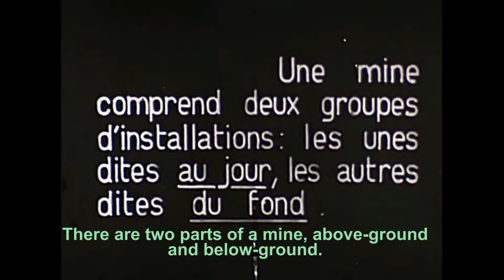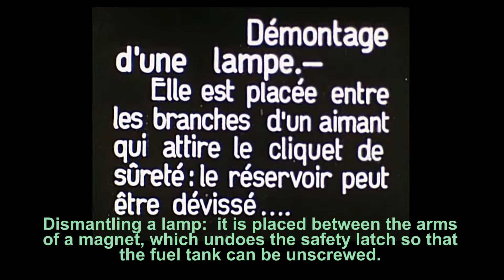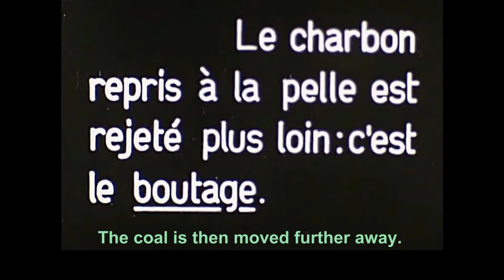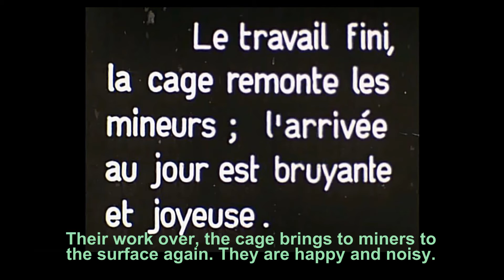Une Mine de Houille Française (1913)/A French Coal Mine (1913)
Le matériel d’une mine de houille et le travail des mineurs affichés dans un film muet de 1913. Destiné à l’utilisation en école, cette version du film communique l’essentiel de l’industrie et évoque le travail des mineurs. / The equipment of a deep coal-mine in France and the life and skills of its miners shown in a silent film of 1913, in a version adapted for school use.